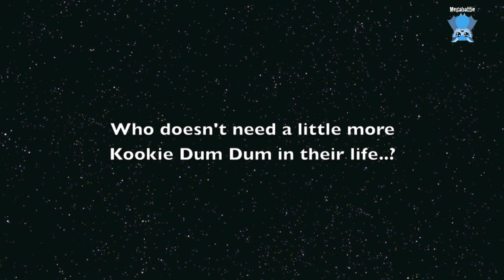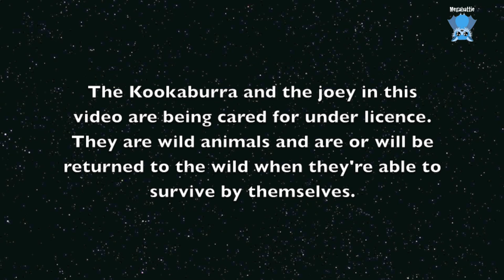Second Chances Wildlife Sanctuary: this is wallaby joey, Harper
Harper is a Red Necked Wallaby joey who came into care when his dead mother was found and brought in for rescue;  sometimes teh details are scarce and we never know the circumstances, just that we pickup an injured animal from the vet; without a full story.
I"m happy, as is my twin, the kangaroo rescuer,. to just have the joey reported for rescue and the vet happy to check them over and hand them to a wildlife carer.
Harper arrived with my twin a few days after I left to visit Mandi then Batzilla, but I revisited her on the way home for a few more days and got this charming video then.

Kookie Dum Dum, the slightly challenged kookaburra also makes an appearance.